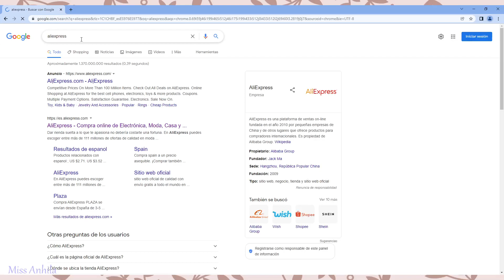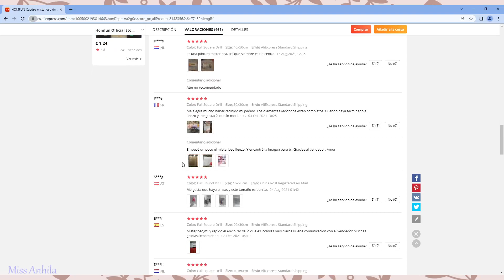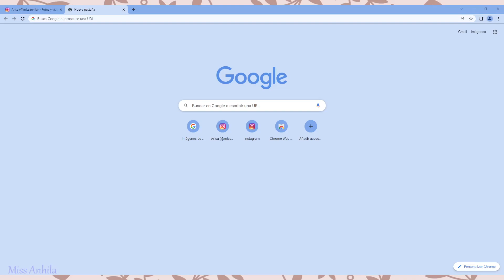Dos preguntas frecuentes de Diamond Painting ¿Licencias? ¿Tamaño? | Miss Anhila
Holi! Holi!

Espero que este video a pesar de que me explico fatal os sea util!

También espero que os guste mucho y que os quedéis por aquí para ver los próximos videos.

Un bechito,
Anhila!